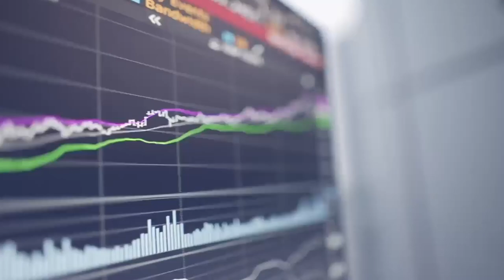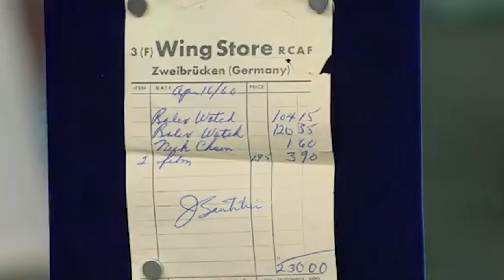Buying A Rolex IS NOT an Investment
Today we look at Rolexs an luxury watches and whether or not they should be considered an investment. Are watches better than the stock market?